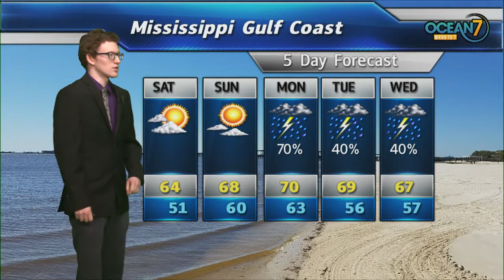Sat. Morn. Forecast 02/08/20